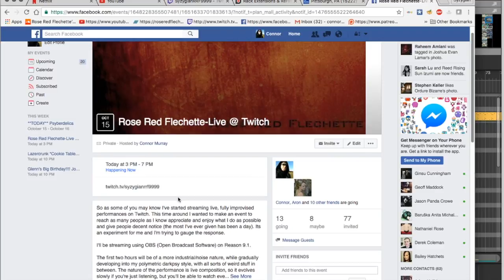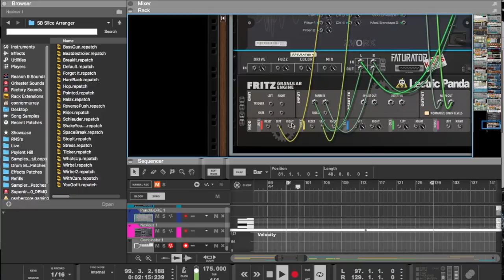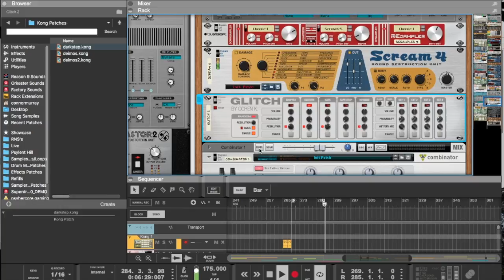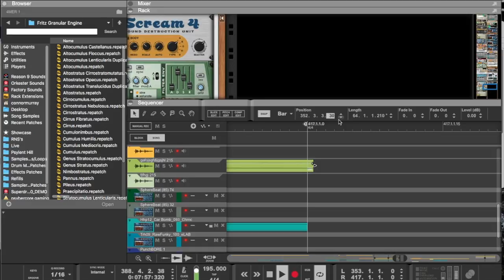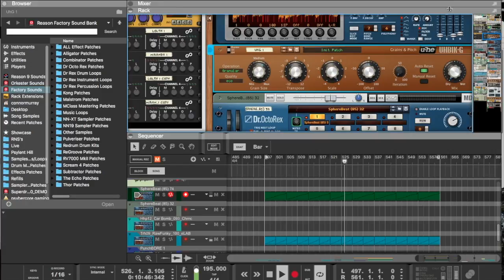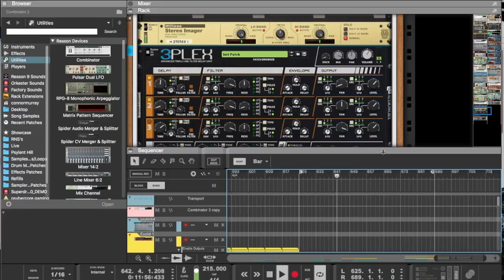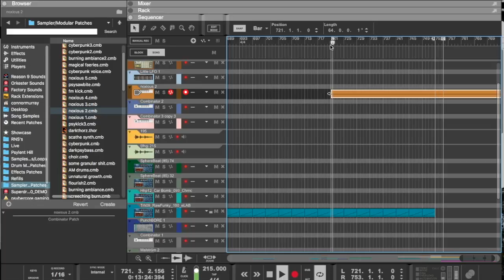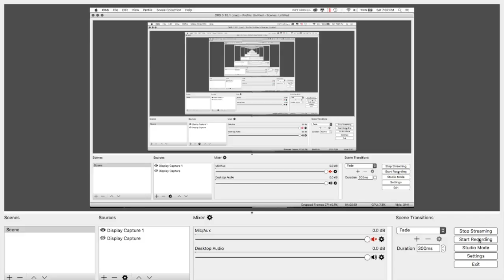Rose Red Flechette - 4 Hour Mixing/Arranging Livestream: Reason 9.0/OBS-Twitch TV